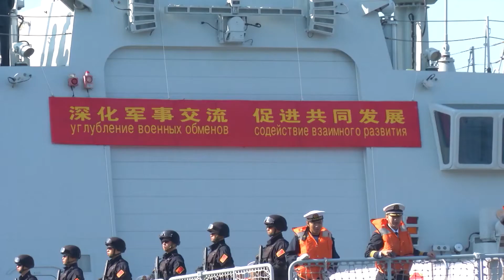Navios de guerra chineses entram em Vladivostok na Rússia para exercício naval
Navios da Marinha do Exército de Libertação do Povo da China, entre eles o Destróier Type 051C  "Shijiazhuang" (116), chegam ao porto de Vladivostok, na Rússia para a segunda etapa do exercício conjunto "Naval Cooperation 2017", em setembro daquele ano.

O Estratégia Global Defesa é voltado a divulgação e produção de notícias sobre Defesa, Relações Internacionais, tecnologia e material bélico.

Gosta do nosso trabalho e quer ajudar a mantê-lo? Colabore com o Estratégia global através de contribuições pequenas, a partir de R$ 10,00!